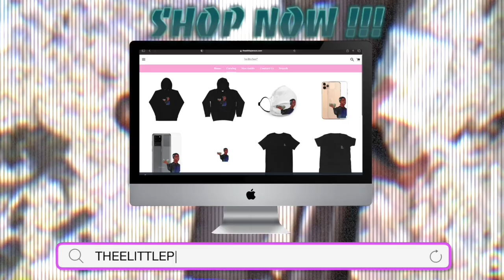They gave me a mini van 😑 | Vlogmas ??? I’m just behind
Check my instagram page for updates !